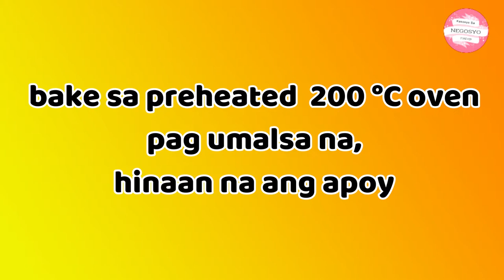Paano Gumawa Ng Double Buddy Bread | Tinapay Sa Bakery | Pangnegosyo Recipe